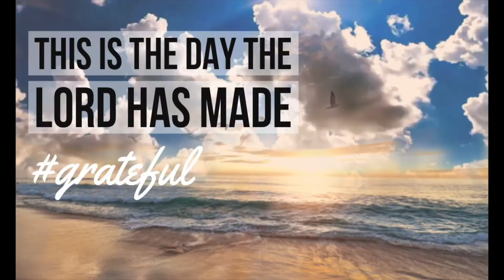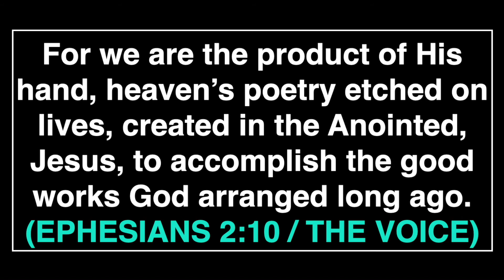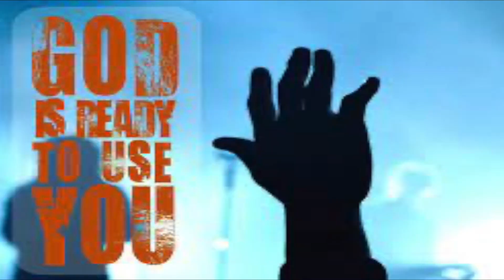YOU'RE SUPPOSED TO BE DIFFERENT (16 MIN)